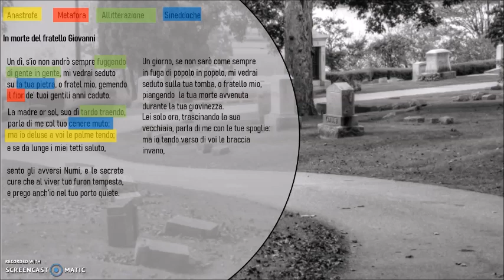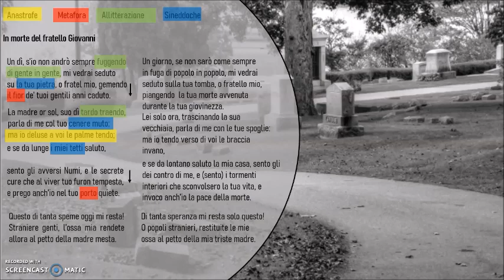In morte del fratello Giovanni - Ugo Foscolo ft. prof Betti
In questa videolezione vi parlo del sonetto In morte del fratello Giovanni, scritto da Ugo Foscolo, soffermandomi soprattutto sulla storia di Giovanni e sulle figure retoriche della poesia.